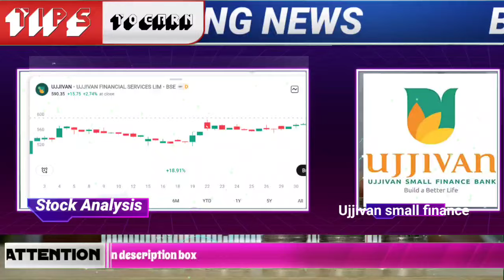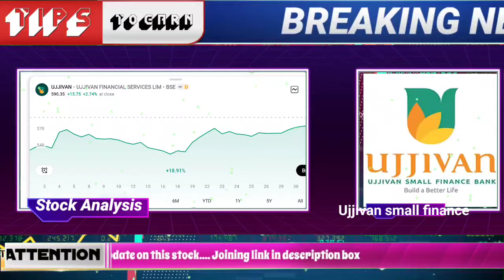ujjivan small finance bank share latest news today | ujjivan small finance bank stock target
🌟JOINING BENEFIT 🌟
1)DAILY MULTIBAGGER STOCKS NEWS🔥
2)STOCKS ANALYSIS 🔥
3)LATEST INDIAN MARKET UPDATE 🔥
4) stock market e books for free Pdf 😲
5)stocks market premium android apps